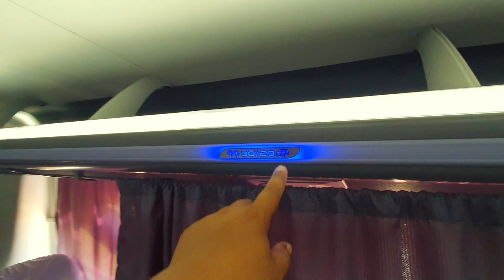REUNIDAS PAULISTA | Apresentando o INVICTUS 1200 SERVIÇO MISTO | ESPECIAL REUNIDAS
FALA Galerinha tudo certo por aqui? Esperamos que sim, e no vídeo de hoje vamos trazer um ESPECIAL REUNIDAS PAULISTA, sim durante o nosso PROJETO FERIAS, fizemos uma parada em São Paulo -SP e fomos dar um pulo ali na garagem da REUNIDAS para conhecer as MAQUINAS da EMPRESA, então desde já vai se preparando pois vem muita coisa por ai viu galerinha.
E já vamos iniciando com o mais recente na empresa que é o COMIL INIVICTUS 1200 no SERVIÇO MISTO, vamos lah conferir !!!

Texto | Apresentação | Edição: LUCAS FILIPE

Saiba mais